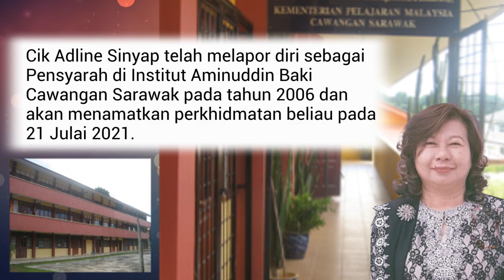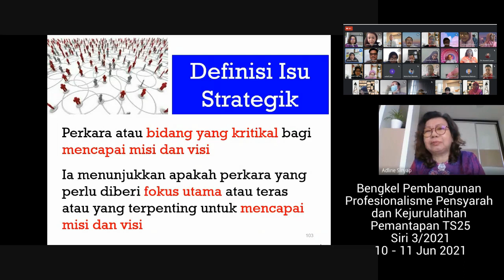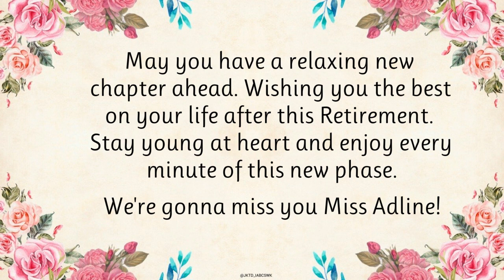Video Persaraan Cik Adline Sinyap